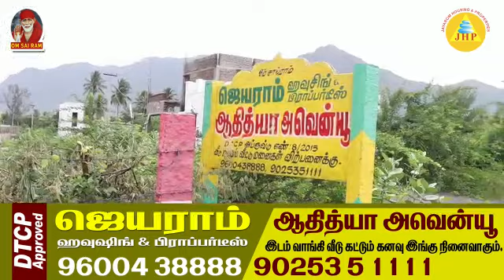JHP யின் ஆதித்யா அவென்யூ மிக பிரம்மாண்டமாக உயிரியல் பூங்கா அருகில் உங்களுக்காக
We are the best builder in Salem district, Constructing building's on contract basis at low cost and low budget in Outstanding & excellent quality.

Head office address:
Jayarom Housing & Properties
Mani complex, Gorimedu, Yercaud Main Road, Salem 636008.

Corporate Office:
SLD Plaza, Near Universal hospital, kondalampatty Roundanam near , Salem 636008